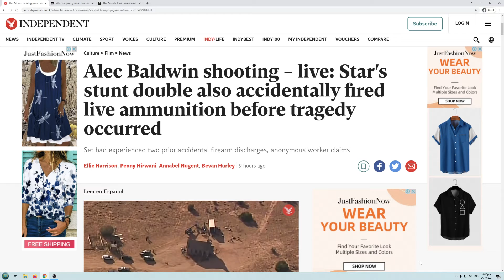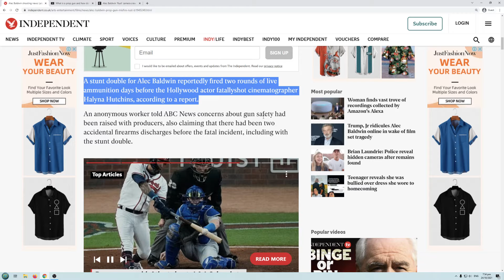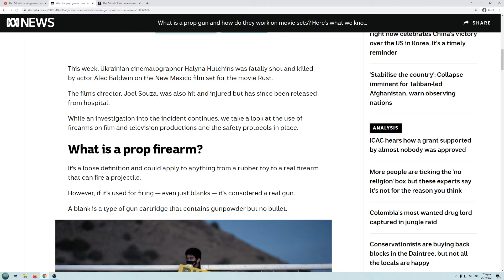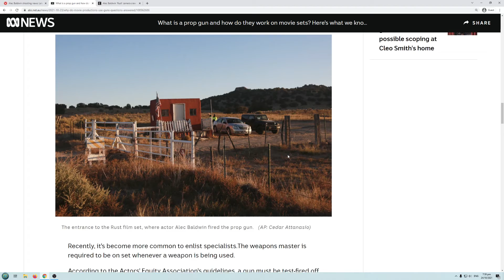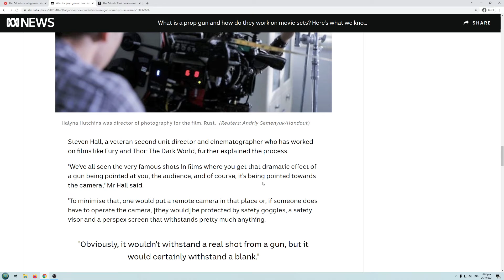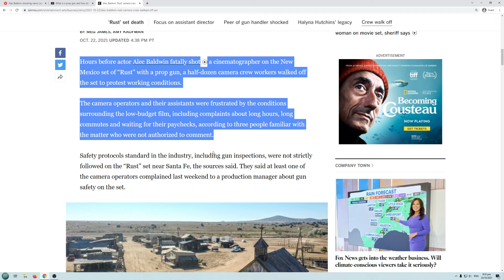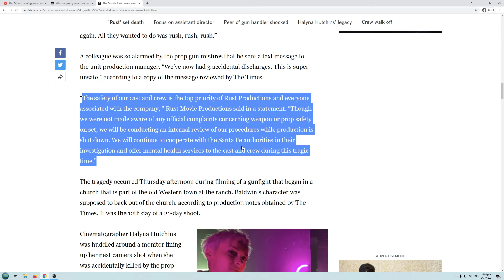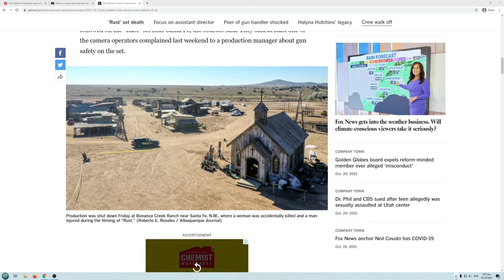Update on the Alec Baldwin tragedy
Seems like that there were many problems on the set and the tragedy was totally avoidable.